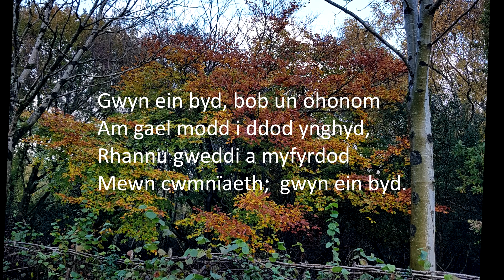Oedfa 1 Tachwedd, 2020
Oedfa Capel y Tabernacl dan ofal Rhiannon a Gareth Humphreys, Sian Elin Jones ac Edwin Evans